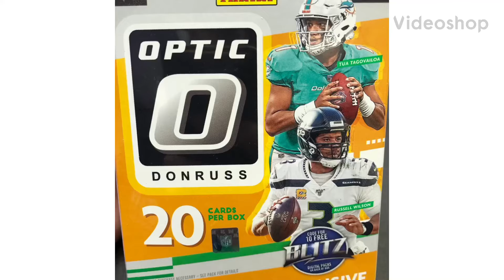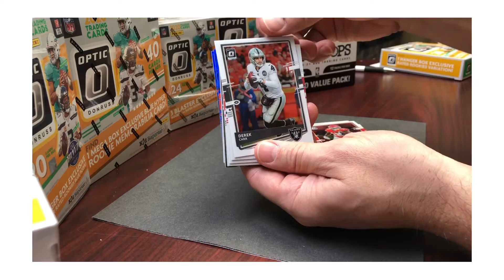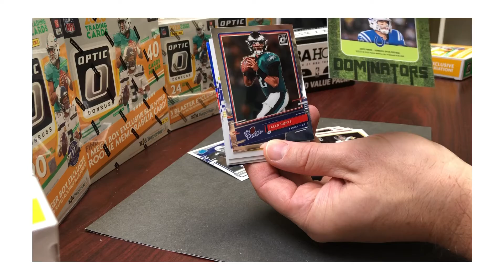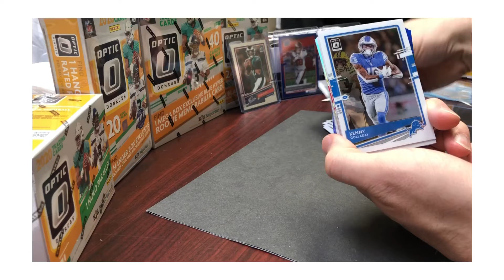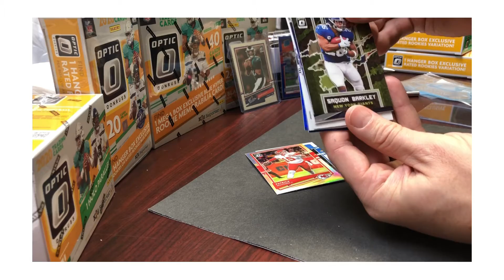Donruss Optic NFL Football Opening / Break 2020 - Patrick Mahomes Holo Silver Prizm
Patrick Mahomes
Jalen Hurts
Michael Pittman Jr
Dalvin Cook

Chiefs
Eagles
Tampa Bay Buccaneers
Minnesota Vikings